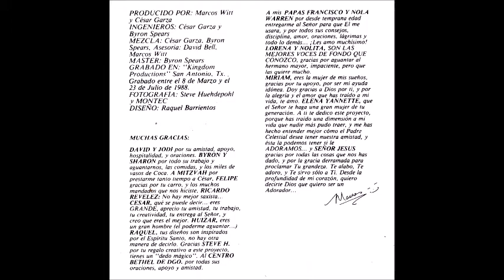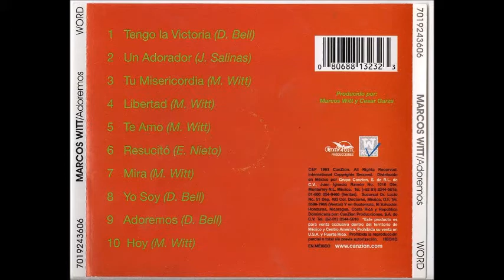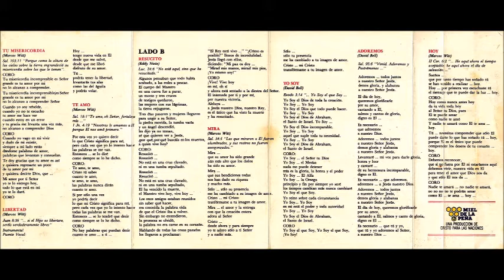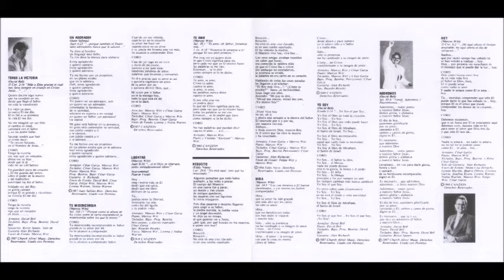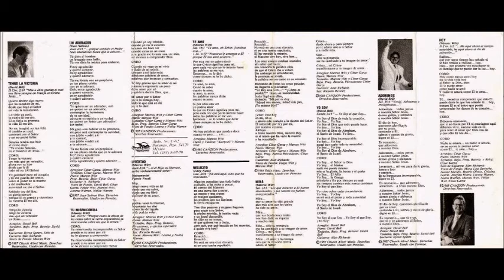Marcos Witt Resucitó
Canción: Resucitó
Intérprete: Marcos Witt
Album: Adoremos
Año: 1988
Compositor: Eddy Nieto